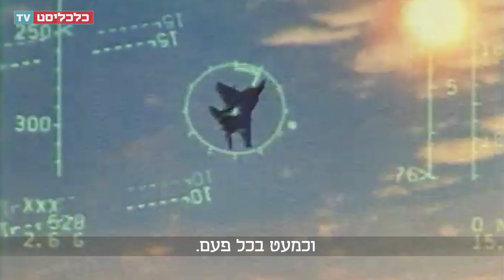F15 נגד מסוק קרב: מי ישרוד את המפגש?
בהיתקלות בין השניים רק אחד יזכה לנחות בשלום - והרי הפתעה: הוא ינחת אנכית; איך גילו האמריקאים שמסוקי תקיפה יכולים לטרוף בקלות מטוסים מהירים ועוצמתיים ומה הקשר לתיאוריית דארווין, לטיגריסים ולכרישים?